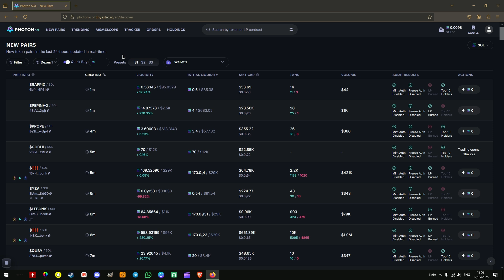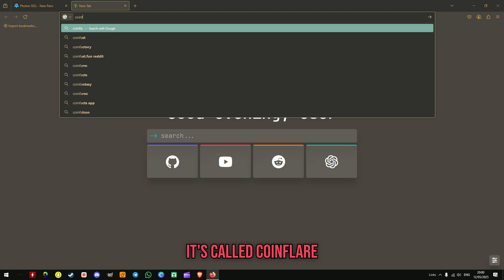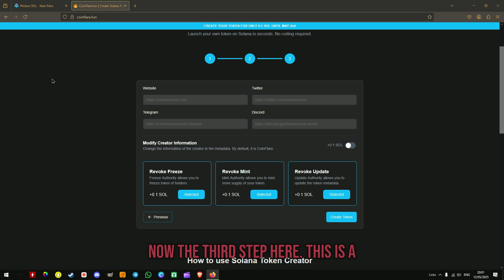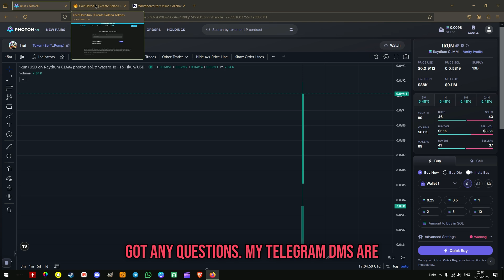How To Make $50K In A DAY Launching Meme Coins (MAY 2025 METHOD)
🔗 Website used in the video: coinflare.fun

Learn how to create your own cryptocurrency and master the mechanics behind token launches, liquidity, and strategic exits! 💰 In this ultimate guide, discover how to create a crypto coin, how to launch a token, and how rugpulls work from a technical perspective.
We cover creating tokens, building meme coins, setting up liquidity pools, managing presales, and understanding how rugpulls are executed. 🪙🚀

✅ How to make a token on Binance Smart Chain (BSC)
✅ How to launch a crypto coin for free
✅ How liquidity pools and decentralized exchanges work
✅ How rugpulls are performed through liquidity management
✅ Smart contract functions for controlling liquidity
✅ Launching a token on PancakeSwap and Uniswap
✅ Best practices for project launches and liquidity setups
✅ How to structure tokenomics for maximum flexibility
✅ Full token creation walkthrough step-by-step
✅ How to list new tokens on decentralized exchanges
✅ How to understand liquidity locking and unlocking mechanisms

Watch until the end to learn:
🔹 How to create a crypto token from scratch
🔹 How liquidity pools allow rugpulls to happen
🔹 Best blockchains for launching projects (BSC, Ethereum, Solana)
🔹 How to write smart contracts that control liquidity
🔹 How token projects set up liquidity to maximize profits

⚡ Whether you're looking to launch a crypto token, understand how rugpulls happen, or learn liquidity strategies in decentralized finance, this tutorial shows the full technical process from start to finish. 🚀